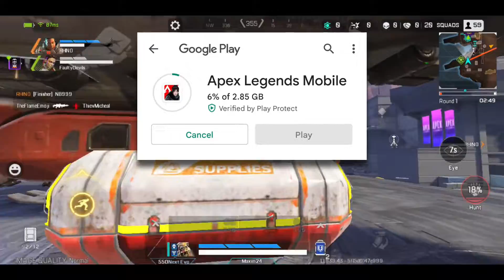Apex Legends Mobile Season 2 | New Update | Hindi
Game: Apex Legends Mobile

Supported Platform: Android / iOS

About Video►

Topic: Season 2 Update

Type: Tutorial, Explanation, Guide

Subtitles: No

Language: Hindi

Get  Featured►

Also Watch►